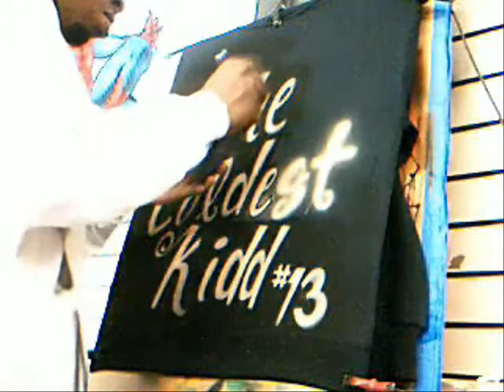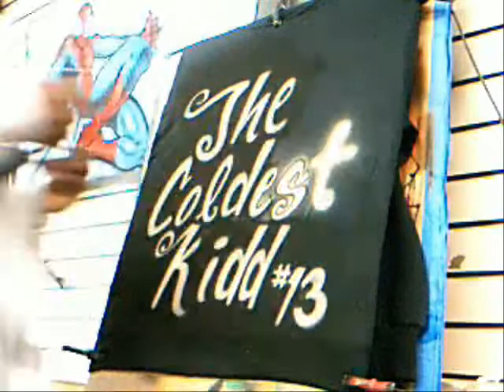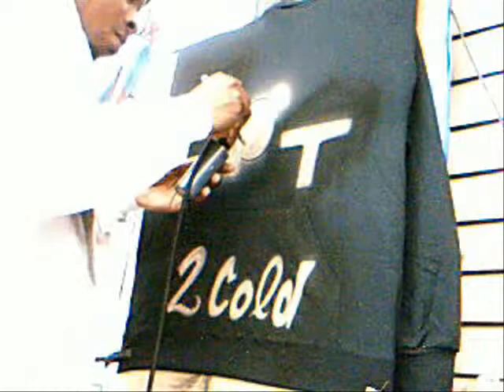Airbrush design TOO COLD Hoodie Sprayed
Front and back hand painted lettering
on blk hoodie